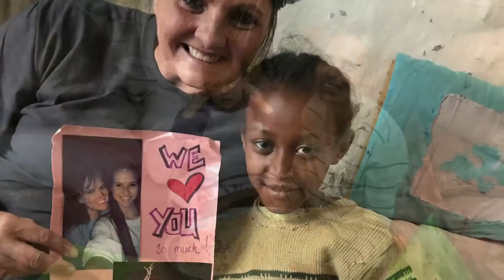I AM not 4gotten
You are alive in us... nothing can take your place!!  You are all we need... your love has set us free!!